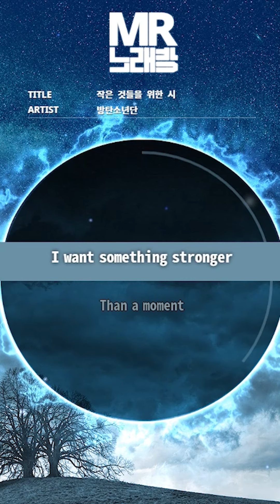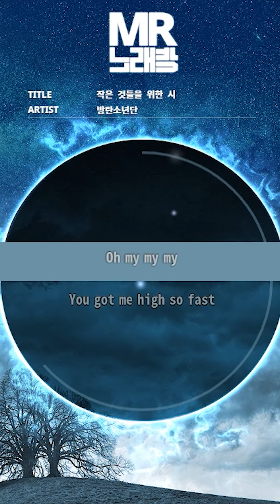MR노래방ㆍ멜로디 제거] 작은 것들을 위한 시 - 방탄소년단 ㆍBoy With Luv - BTS ㆍMR Karaoke